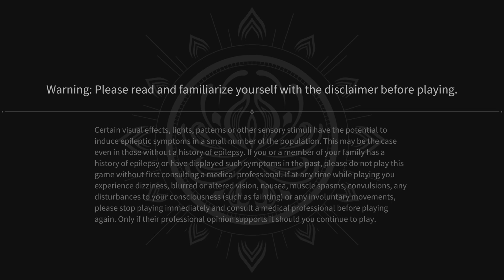NARAKA: BLADEPOINT_20230715133633